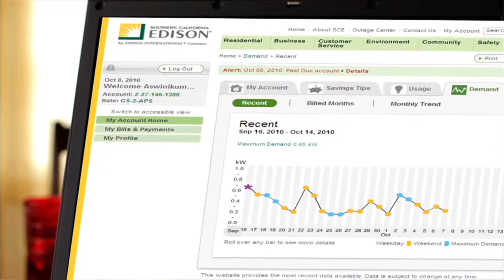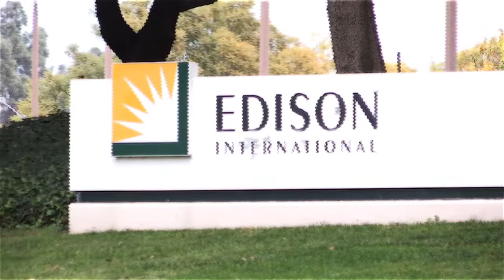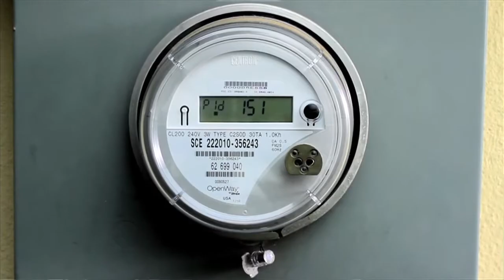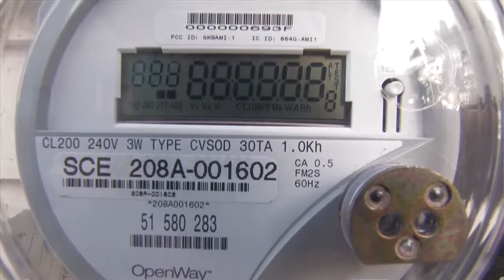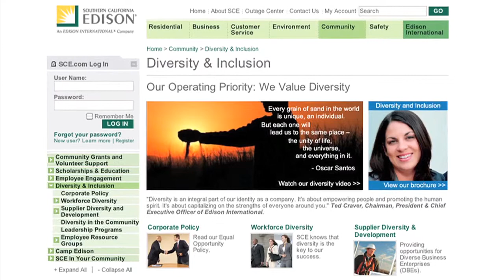Southern California Edison (3/3): Walter Rhodes - MAKING IT! TV PRESENTS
We love telling the inspiring stories of small business owners across America. Whether they have one employee or one thousand, they embody the spirit that has made our country great. They play an important role in all communities and are admired at home and abroad. The greatest large businesses depend on these small enterprises to supply many needed services and goods. These diverse partnerships help define Making It in America and we are proud to share those stories with you.

Nelson Davis Productions
(Nelson Davis Productions)